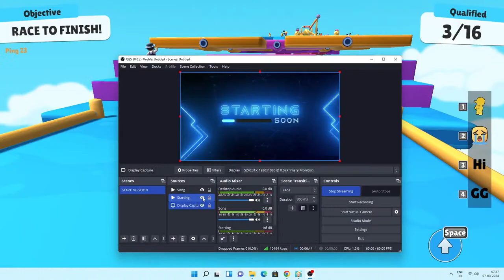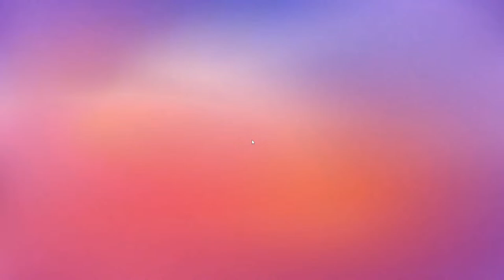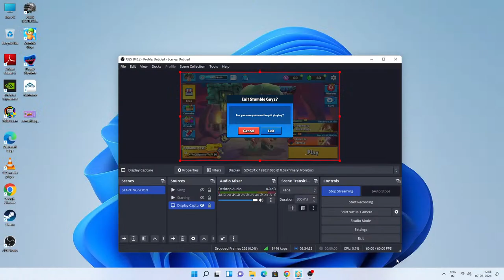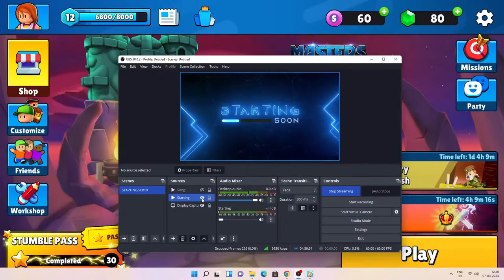தடுமாறும் நண்பர்கள் @Stumbleguyslive game play walkthrough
Hello People Whatsappuuuuu!!!   This is your boy SUDHAKAR   !!!
Vaanga vibe panlammmmmmm!!! with StumbleGuys

LOVE YOU ALL DARK SIDES TEAM

This channel is fully Entertainment . So sit back relax & enjoy GAME ON! I hope you all enjoy my top quality gaming content & don't forget to join the best family on YouTube I love you all .